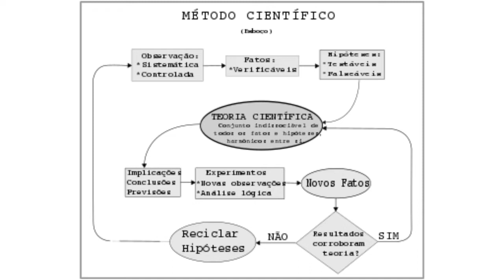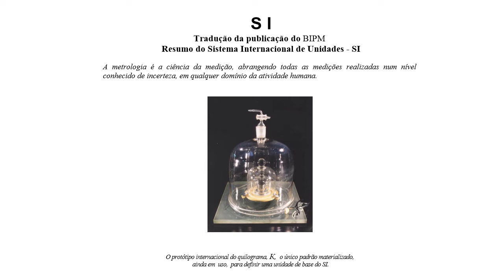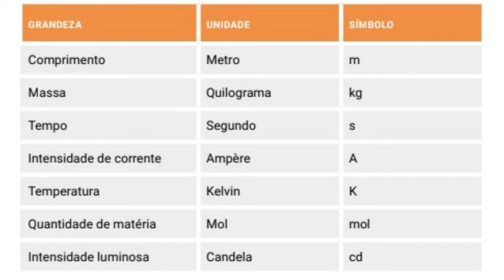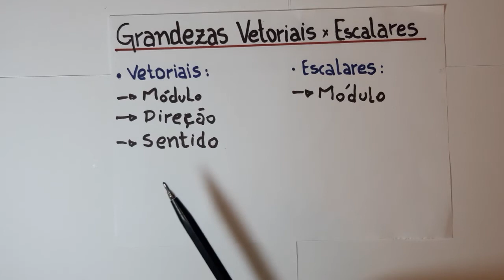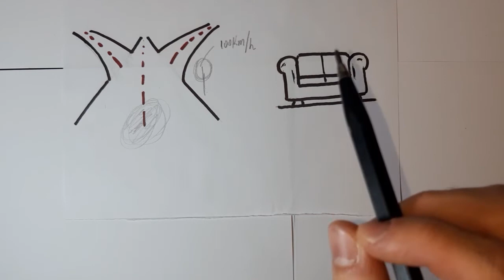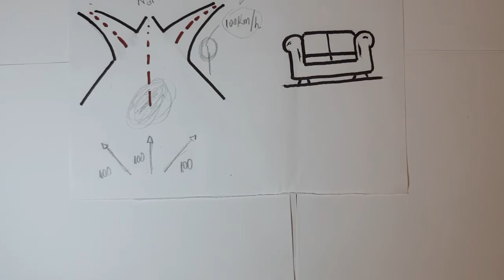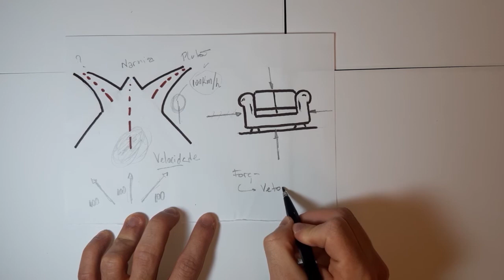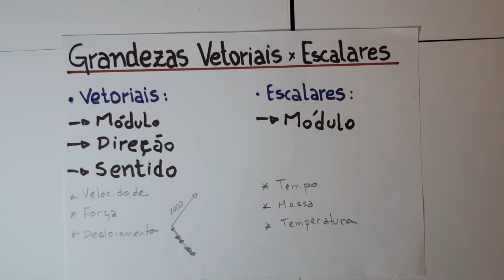FÍSICA: Grandezas Escalares x Grandezas Vetoriais - Semana 2 #4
Física - Grandezas Escalares x Grandezas Vetoriais - Professor Romeu - semana 2